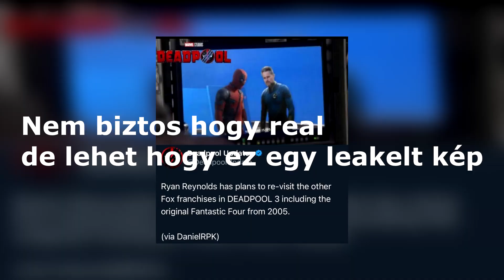Erről fog szólni a Deadpool 3?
🛑Köszönöm a figyelmet!🛑
◤ELÉRHETŐSÉGEK ➜

❗️Ha bármilyen okból kifolyólag szeretnéd felvenni velem a kapcsolatot , akkor azt a fenti elérhetőségeken tudod megtenni ❗️